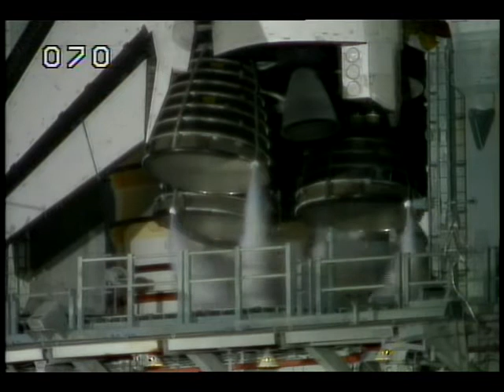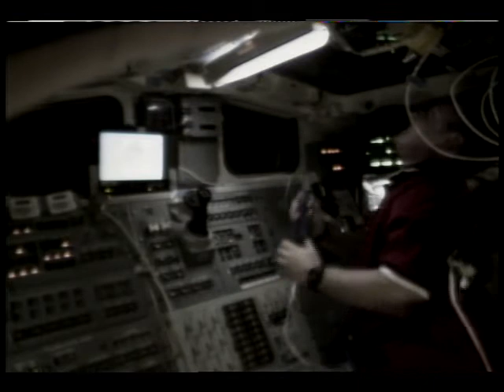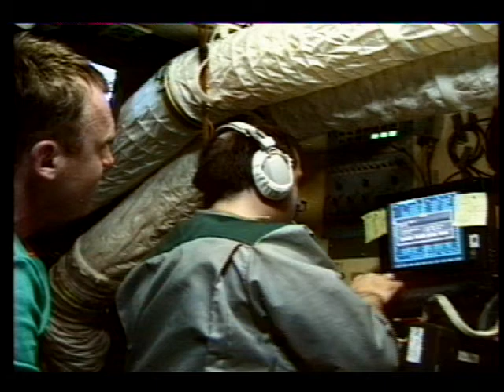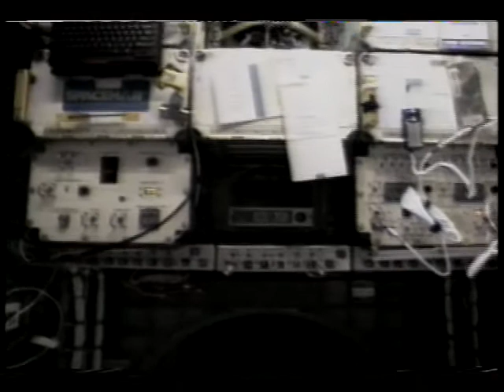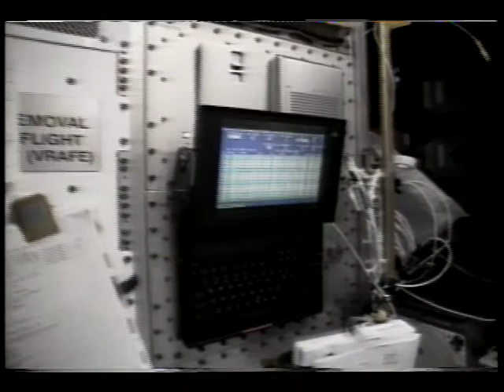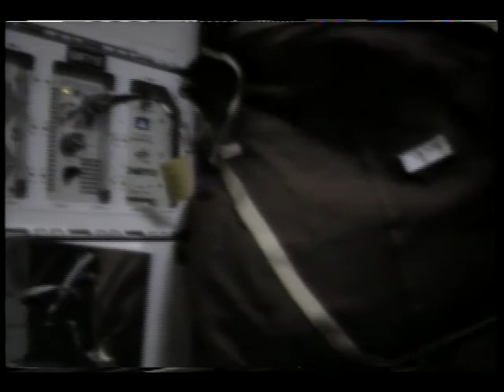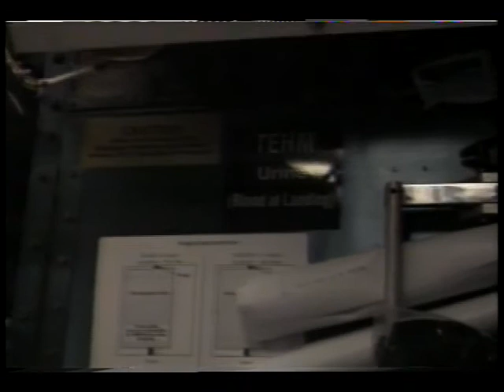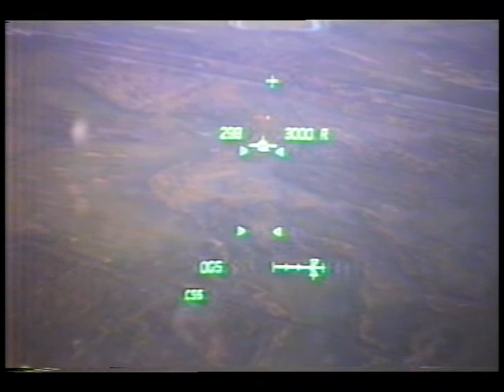STS-89 Mission Highlights Resource Tape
The flight crew of the STS-89 Space Shuttle Orbiter Endeavour, Cmdr. Terrence W. Wilcutt, Pilot Frank Edwards, and Mission Specialists Michael P. Anderson, James F. Reilly, Bonnie J. Dunbar, Salizhan Shakirovich Sharipov, David A. Wolf, and Andrew S.W. Thomas, present an overview of their mission. Images include prelaunch activities such as eating the traditional breakfast, crew suit-up, and the ride out to the launch pad. Also included are various panoramic views of the shuttle on the pad. The crew is readied in the white room' for their mission. After the closing of the hatch and arm retraction, launch activities are shown including countdown, engine ignition, launch, and the separation of the Solid Rocket Boosters (SRBs). Once in orbit, there are various views of the Mir Space Station as the shuttle begins its approach and docks. After the docking the two crews open the entry hatch and greet each other. The astronauts and cosmonauts transfer supplies from the shuttle to Mir. The astronauts prepare for the reentry phase of their mission. Endeavour separates from the Russian Space Station with a gentle push from springs in the docking mechanism that attaches it to the Space Station. The final view shows the crews' preparations for reentry and landing.